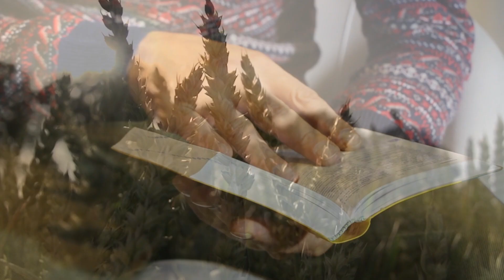3 INSIGHTS you NEED to HEAR about LIFE - POSITIVE MINDSET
Hello, everyone! I'm so grateful to be here with you today, to share some insights about life that you may not have heard before. Our lives are a journey, and it's important to remember that we are all in this together. We are all searching for meaning, purpose, and happiness, and I believe that by understanding these three things, we can live more fulfilling lives.

Life is not just about happiness. We often hear people say, "Happiness is the key to life." But happiness is just one aspect of life. There are also moments of sadness, frustration, and anger. And that's okay. Life is a tapestry of emotions, and it's important to embrace them all, not just the happy ones.

Failure is a necessary part of growth.
We live in a society that values success, but it's important to remember that failure is just as important. Failure teaches us valuable lessons that help us grow and become better people. The next time you experience a setback, don't see it as a failure, but as an opportunity for growth and learning.

You, are not defined by your past. Your past experiences shape you, but they don't define you. You have the power to create your own future. Don't let your past hold you back. Embrace new opportunities, take risks, and create the life you want.

I hope that these insights have inspired you to see life in a new way. Remember, you are the author of your own story, and the power to create a fulfilling life is within your grasp. Thank you for your time and attention. Have a better journey! Step Ahead!